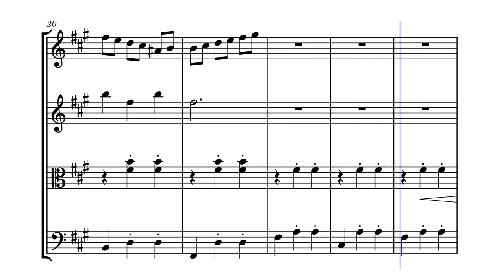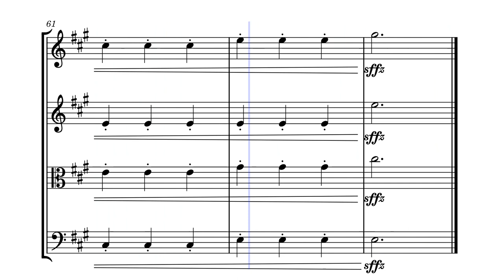String Quartet No.1: 2: "Waltz" by James Lawrence